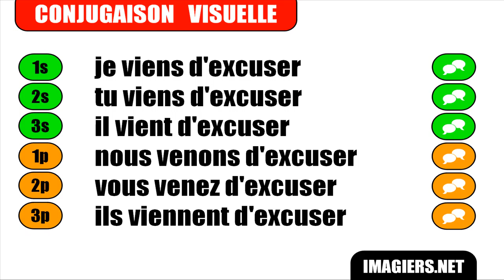APRENDER FRANCÊS = Excuser = Passé récent